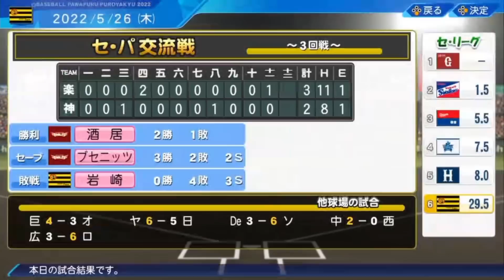エラーからの延長負けで18カード連続負け越した阪神ファン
これはタイガースと岩田ゆうたのもう一つの物語。パワプロ2022のペナントをリーグ優勝・日本一に導かなければならない
CPU  めちゃ強い
操作設定　エキスパート　2度押し×